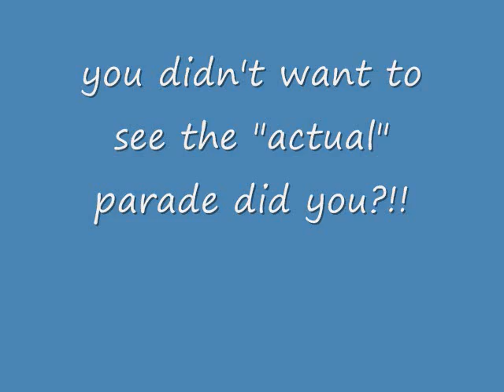Going to a Halloween Keiki parade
Going to a Halloween Keiki parade. do you know what Keiki are? It's an Hawaiian word for this. Never heard of Keiki parade on Halloween in Hawaii? I guess you've never been to Hawaii then, or you would know! That's ok if you haven't, as "joe" is here going out to find the Keiki parade on Halloween, in Hawaii.